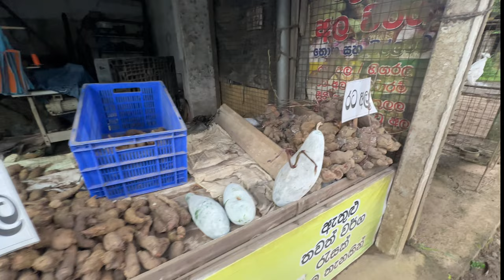මග තොට අල මිල ....